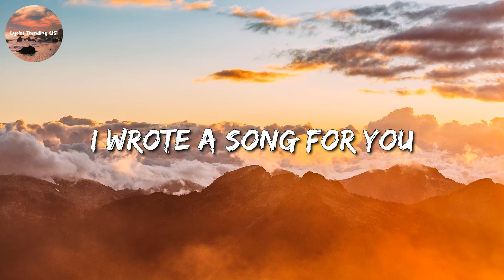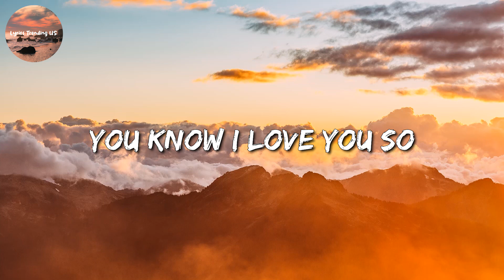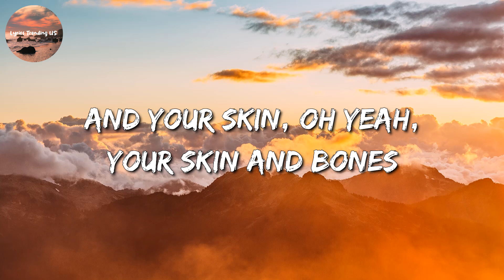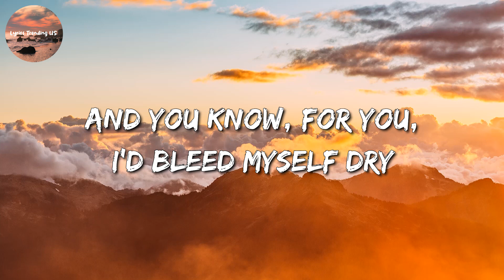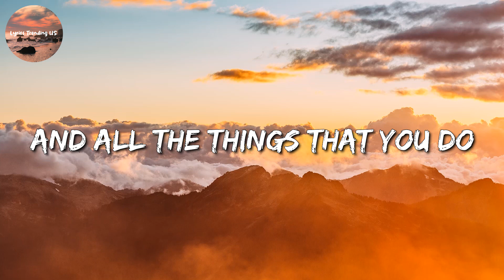Coldplay - Yellow (Letra\Lyric)